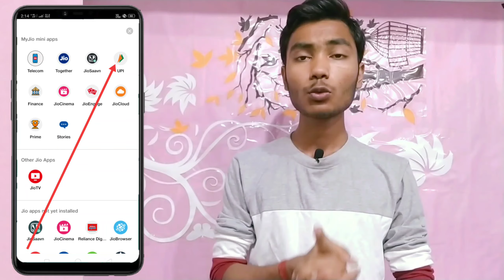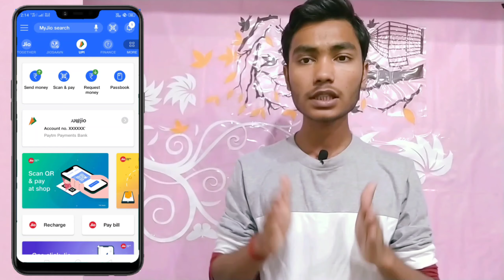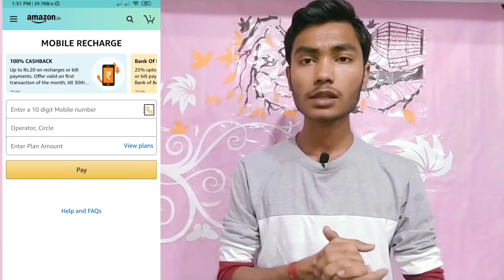Amazon Hidden Loot April 2020, Amazon Flat RS 80 Cashback,Jio New Upi Service Lunch,Shopping Voucher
My Mobile

Green Screen

My mic